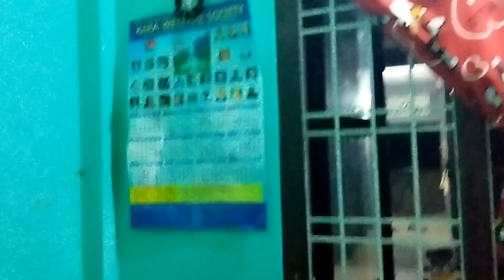My Birthday Vlog||Celebrate in Rent with few Guy's||20th Anniversary Birthday🎂